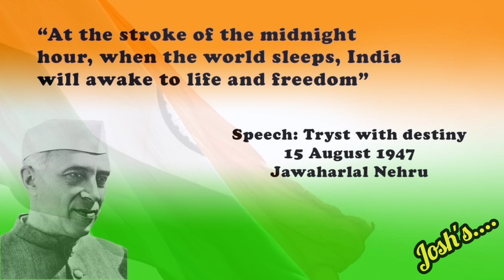അറിയാം സ്വാതന്ത്യ ദിനത്തിൻ്റെ ചരിത്ര സവിശേഷതകൾ..🇮🇳🇮🇳🇮🇳@JoshsKitchenvlogs